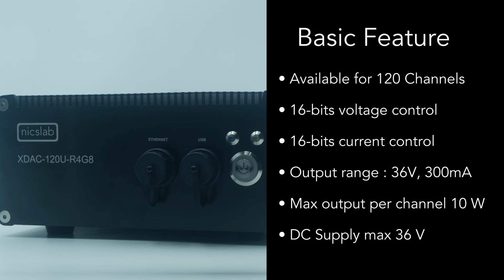XDAC-120U-R4G8: Multichannel Source Measurement System for Electronics & Photonics | Nicslab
Nicslab XDAC-120U-R4G8 system is a versatile multichannel source measurement system. It supports multiple voltage/current sources and voltage/current measurements. The system is suitable for sourcing and measuring low-power applications from simple electronic circuits to complex photonic integrated circuits.

The XDAC-120U-R4G8 provides 120 independent channels controlled by Graphical User Interface (GUI) and Standard Commands for Programmable Instruments (SCPI) through an Ethernet port.

The system has two modes: Constant Current (CC) ranging from 0 to 300 mA per channel and Constant Voltage (CV) ranging from unipolar 0 – 5 volts, 0 – 10 volts, 0 – 20 volts, and 0 – 36 volts.